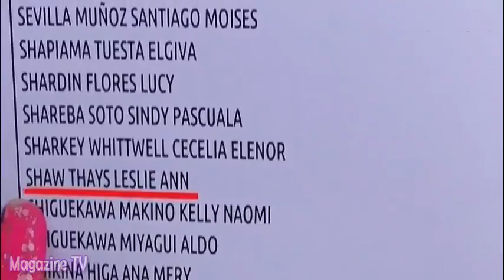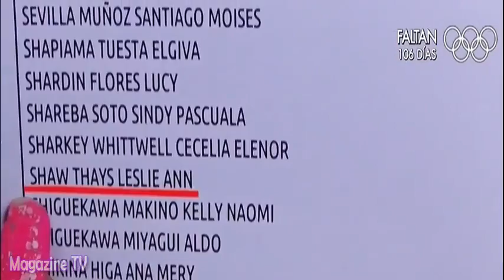AMOR AMOR AMOR 21/04/16 LESLIE SHAW ASEGURA QUE NO 'ODIA' A ALEJANDRA Y HABLA DE SU AMISTAD CON GUTY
AMOR AMOR AMOR 21-04-16 Leslie Shaw, asegura que no siente Odio por Alejandra Baigorria y habla sobre la amistad que tiene con Edith Tapia y Guty Carrera.

AMOR AMOR AMOR JUEVES 21 DE ABRIL DEL 2016
21/04/16